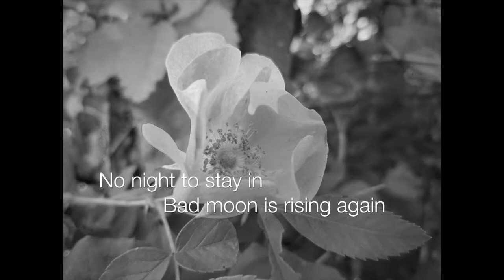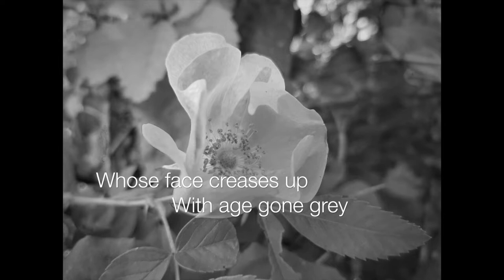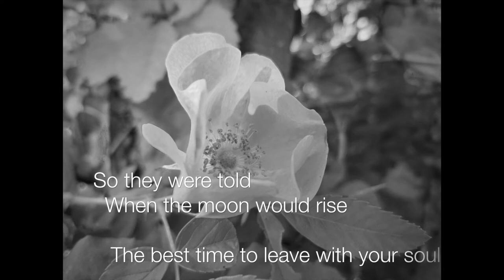Crowded House - Catherine Wheels (lyrics)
from their 1993 album Together Alone

(photo mine)